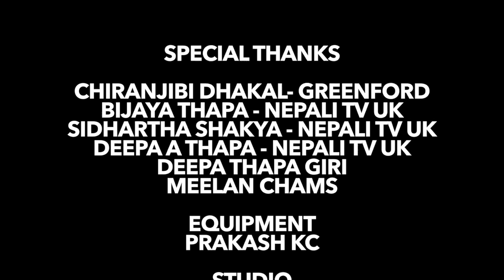DAYAHANG RAI on ||REACTION|| WITH CHIRAN SHARMA|| 9TH EPISODE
Special Thanks

Chiranjibi Dhakal- Greenford
Bijaya Thapa - Nepali TV UK
Sidhartha Shakya - Nepali TV UK
Deepa A Thapa - Nepali TV UK
Deepa Thapa Giri
Meelan Chams

Equipment
Prakash Kc

Studio
C2R productions . Greenford
Sunil Singh Labung , Feltham

Assistant Camera
Nabin Thapa

Camera
Birendra Shrestha

Presenter
Chiran Sharma

Camera/Producer
Birendra Shrestha

Concept/ Direction
Dinesh Kumar Pariyar

Copyright
Click2reach Ltd
London